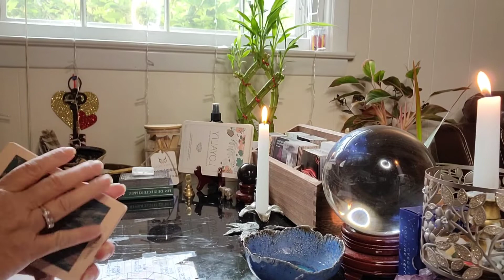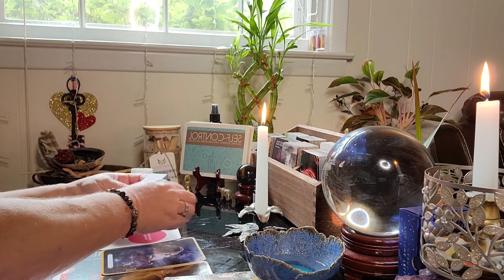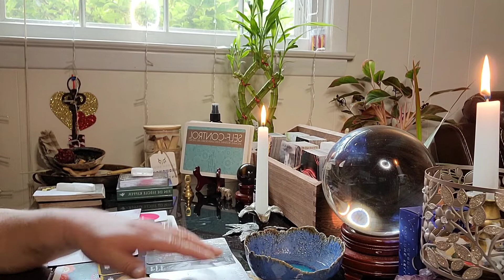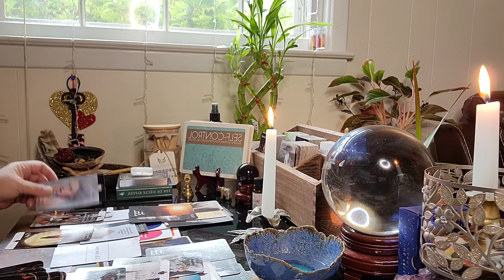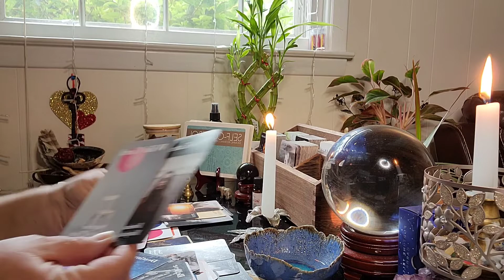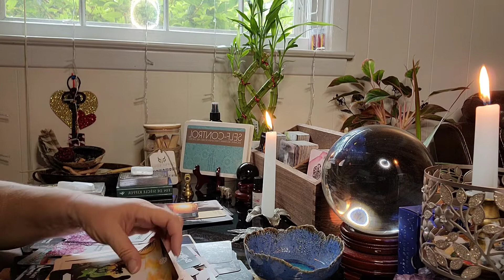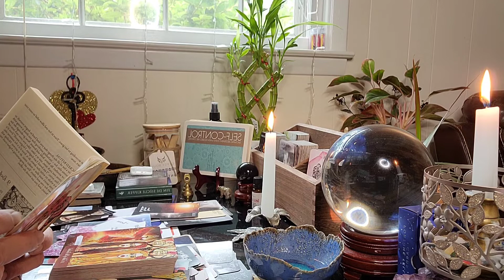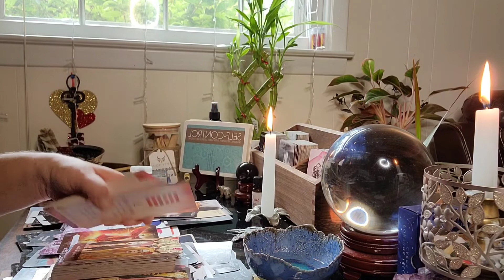GEMINI: HIDING FEELINGS AND LOSING SOMEONE PURE BEAUTIFUL! CLINGING TO THE PAST AND CHASING THRILLS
Book PRIVATE READINGS here:
I get a lot of spam and other calls. I do not answer calls unless I recognize the number hence texting me first to establish contact.

Hey,

Me,..,...,. ,..,..